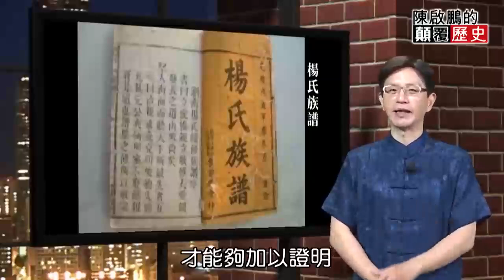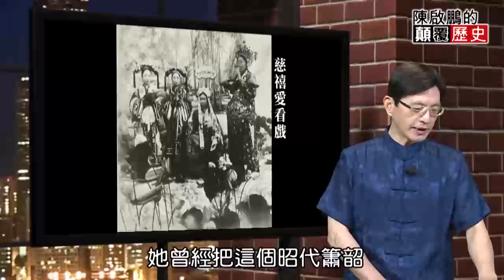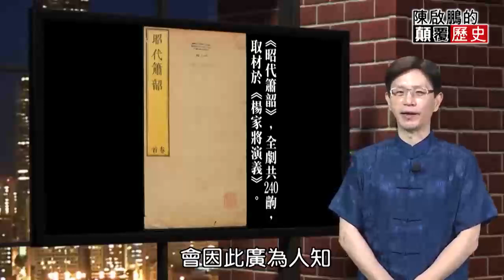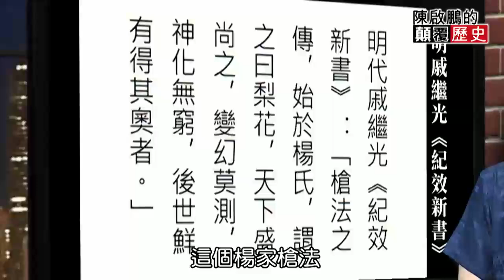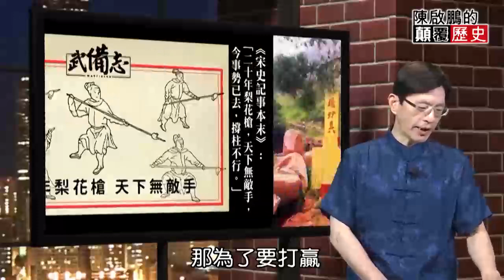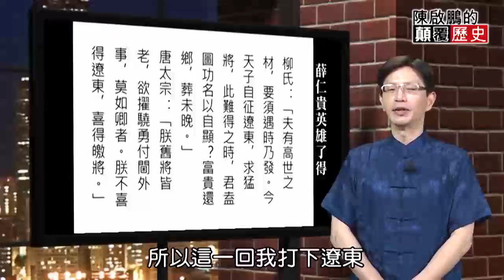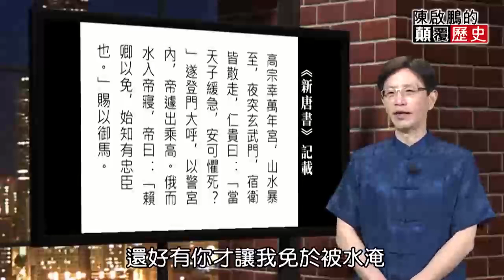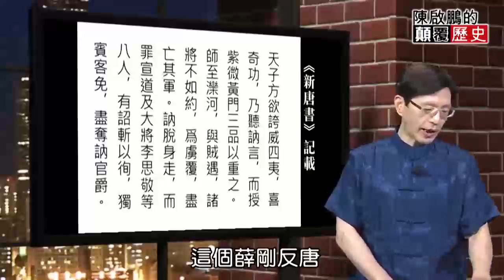【ENG SUB】Revealing The Fake Heroic Deeds Of General Guiying Mu 揭密！一門英豪楊家將 穆桂英破天門陣攏係假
(00:13) Revealed! A heroic general from the Yang family, Mu Guiying breaks through the Tianmen formation and gathers fake news

(01:08) How did the mighty generals of the Song Dynasty end up like this with just a hundred men defeating an army of 100,000?

(14:08) Sirius was reincarnated to rule over the Liao army, "turning ice into iron" and making strange moves to defend Suicheng

(20:01) The third generation of the Yang family is proficient in collecting demons, subjugating demons and catching bugs in one second.

(24:26) The legendary female generals of the Yang family are all fake and Mu Guiying’s true identity is exposed

(27:36) The most powerful marksmanship was not created by the Yang family. The founder of the Yang family’s marksmanship is "she"

(36:57) Staying in the cold kiln for 18 years is a scam. Xue Pinggui is actually a scumbag!